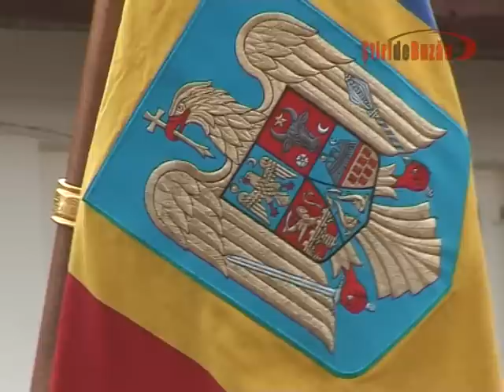Buzau, o zi in armata